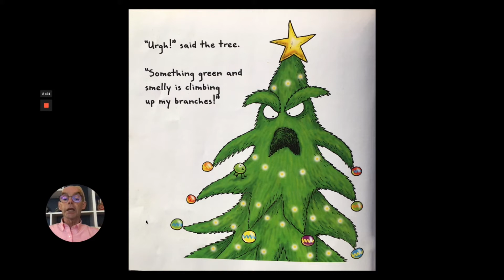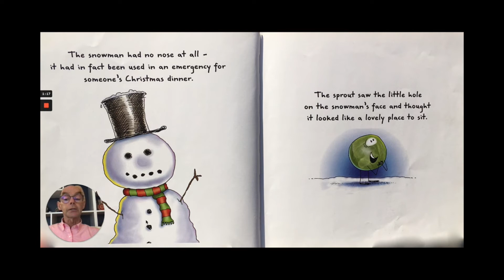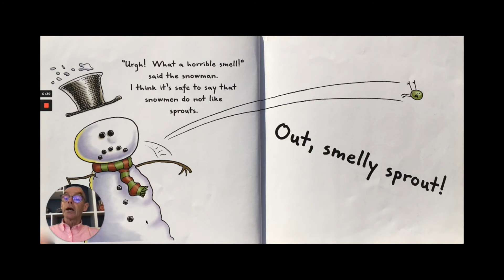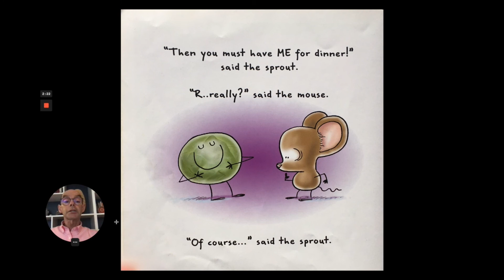The Smelly Sprout - A Christmas Story for Children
Why does nobody like sprouts, Brussels sprouts? At Christmas-time this lonely sprout tries to find someone who loves sprouts! Mum and dad do not like sprouts, but neither does the Christmas tree! When he tries to befriend a snowman he fails! He finds a mouse who needs food but when a hungry fox appears the Smelly Sprout becomes a hero! Find out more in this super story written and illustrated by Allan Plenderleith.